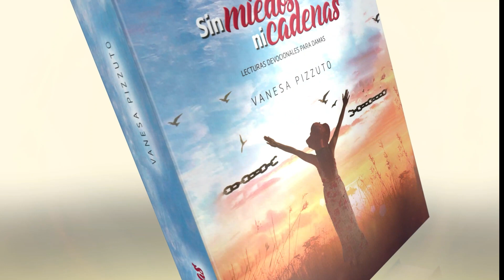Devoción Matutina Para Damas - 27 de Mayo del 2022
27 DE MAYO
EL OSCAR DE LA FE
"Les digo que, aunque no lo haga por amistad, si sigues tocando a la puerta el tiempo suficiente, él se levantará y te dará lo que necesitas debido a tu audaz insistencia” (Luc. 11:8, NTV).
“El ganador del Oscar de la fe es...” Imagina la alfombra roja y el centellear constante de cientos de paparazzi tomando fotos. ¡Esta es la noche en que se revelará quiénes son los ganadores del premio de la Academia! ¿Quién se llevará la codiciada estatuilla? ¿Tal vez Pedro, por animarse a salir del bote y dar unos pocos pasos sobre el agua? ¿Tal vez, la mujer que se escabulló entre la multitud para tocar el manto de Jesús? ¿O quizá Juan el Bautista, a quien Jesús describió como el mayor de los profetas? No, ¡ninguno de ellos! Durante su ministerio en la Tierra, Jesús solo otorgó a dos personas un Oscar de la fe. Elogió públicamente, por su impactante confianza en Dios, solo a dos personas. Es interesante notar que ninguno de los dos era judío o líder religioso. El primer Oscar se lo llevó el centurión romano, que dijo a Jesús que no se molestara en ir a su casa, sino que solo diera la orden desde donde estaba y su siervo sanaría. Asombrado, Jesús se dio vuelta y le dijo a la multitud: “Les digo, ¡no he visto una fe como esta en todo Israel!" (Luc. 7:9, NTV). El segundo Oscar lo ganó la mujer cananea a la que Jesús comparó con un perro. Sin inmutarse, ella persistió y pidió, aunque sea solo las migajas que caen de la mesa de los hijos. Entonces, Jesús le dijo: “Tu fe es grande. Se te concede lo que pides” (Mat. 15:28, NTV).
¿Qué era tan especial en la fe de estas dos personas como para que Jesús las alabara tanto? Tenían una fe como la de los niños: inocente y persistente. En A Praying Life [Una vida de oración], el escritor cristiano Paul Miller reflexiona: “Los niños pequeños no imaginan que sus padres no vayan finalmente a decir que sí. Ellos saben que, si continúan molestando a sus padres, finalmente accederán. Pero cuando crecemos, perdemos la inocencia y nos volvemos más cínicos. Las desilusiones y las promesas rotas se vuelven la norma, y dejamos de soñar". Jesús les entrega un Oscar de la fe al centurión ya la mujer cananea para recordarnos que la fe inocente y persistente será recompensada. No te rindas en la oración, ¡una gran recompensa te espera!
Señor, muchas veces pierdo la paciencia y las esperanzas al orar, o permito que el cinismo me robe mi confianza en ti. ¡Reaviva mi fe! Ayúdame a regresar a la inocencia de la niñez, para orar con una insistencia audaz.